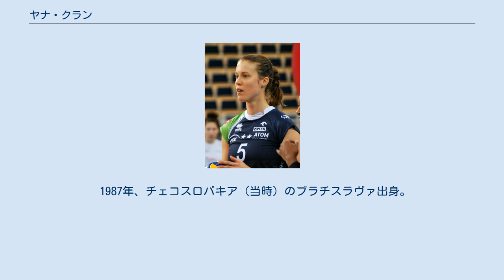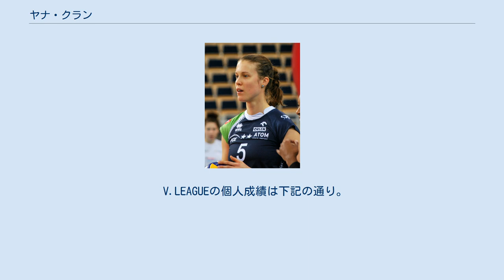ヤナ・クラン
東レアローズ_(女子)の選手
ヤナ・クラン（Jana Kulan、旧姓ヤナ・マティアソフスカ=アガエバ、女性、1987年7月7日 - ）は、スロバキア出身でアゼルバイジャン国籍のバレーボール選手。
ポジションはアウトサイドヒッター。
アゼルバイジャン代表。
東レアローズ所属。
 1987年、チェコスロバキア（当時）のブラチスラヴァ出身。
2000年より地元のクラブであるSlavia Bratislavaに所属し5年間プレーした。
 2005年、スロバキア代表として世界選手権'06欧州大陸予選に出場した。
2005年、アメリカ合衆国のルイビル大学に進学した。
卒業後はロシアリーグのウラロチカ・エカテリンブルクに加入した。
その後、アゼルバイジャン・スーパーリーグのアゼルレイル・バクー、韓国リーグの現代建設ヒルステートなどでプレーした。
 2012年、アゼルバイジャン代表に初選出される。
2014年より本格的に代表チームでプレーし、同年のヨーロッパリーグに出場した。
世界選手権には2大会連続出場している。
 2018年9月28日、V.LEAGUE Division1の東レはクランの移籍入団を発表した。
2018/19シーズンのV.LEAGUEにおいて準優勝に大きく貢献し、敢闘賞、得点王、サーブ賞、ベスト6を受賞した。
第68回黒鷲旗全日本男女選抜バレーボール大会では優勝に導き、黒鷲賞、ベスト6賞を受賞した。
続く19/20、20/21シーズンも東レの得点源として活躍、20/21シーズンは最多得点（436）に輝き、再びベスト6を受賞した。
 V.LEAGUEの個人成績は下記の通り。